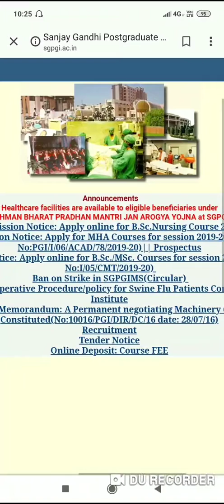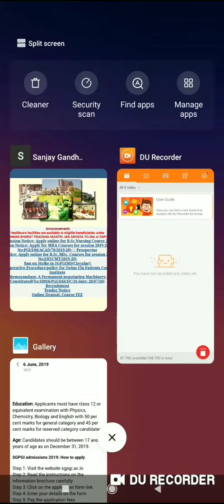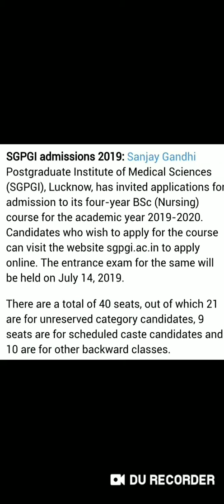SGPGI, Lucknow!!B.Sc Nursing-2019!! Application form